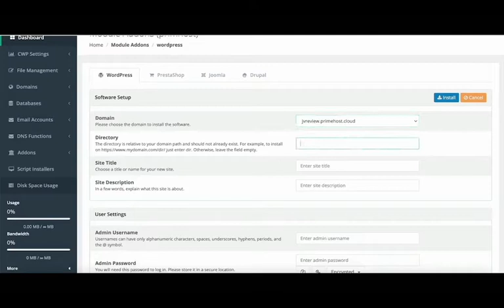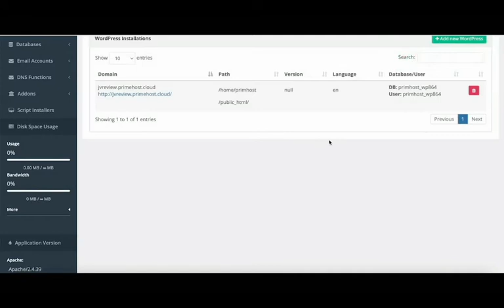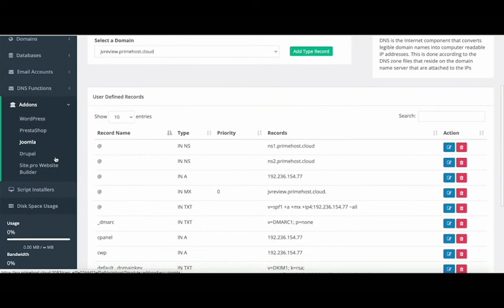PrimeHost Review & Premium Bonuses | Should I buy or Not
PrimeHost Review | Real or scam | PrimeHost Review Video Part - 1

For Bonuses: Send me the screenshot of your purchase on my Instagram over there I’ll share the bonuses. These are bonuses

Bonus No. 1: 5 Reasons You Should Use Facebook Remarketing
Bonus No. 3: 7 Techniques to Minimize Your Facebook Ad Costs
Bonus No. 4: 5 Ways to Elevate Your Social Media Presence
Bonus No. 5:  Pinterest Perfection
Bonus No. 6: Pinterest Power

VIP Bonus Package No. 2

Bonus No. 1: Hack Your Sleep
Bonus No. 2: Health and Wealth Magnetism!
Bonus No. 3: 5 Reasons Why you should start eating plant based foods today
Bonus No. 4: Heal with Fruit and Vegetables
Bonus No. 5: How to attract anything you want in life
Bonus No. 6: How to become a highly effective time manager
Bonus No. 7: How to be the creator of your own life
Bonus No. 8: Managing Time Well
Bonus No. 9: Stress Less
Bonus No. 10: Power of Meditation
Bonus No. 11: Wedding budget made easy!
Bonus No. 12: Yoga For Everyone
Bonus No. 13: Your Desire and Law of Attraction

PrimeHost Review
PrimeHost
PrimeHost Works
How PrimeHost Works
PrimeHost Price
PrimeHost Preview
PrimeHost Bonus
PrimeHost Bonuses
PrimeHost Review & Bonuses
PrimeHost Scam
PrimeHost Legit
PrimeHost Scam Or Legit